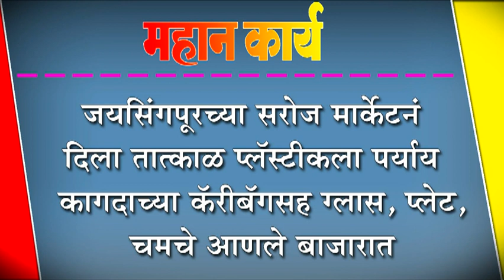जयसिंगपूरच्या सरोज मार्केटनं दिला तात्काळ प्लॅस्टीकला पर्याय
जयसिंगपूरच्या सरोज मार्केटनं दिला तात्काळ प्लॅस्टीकला पर्याय : कागदाच्या कॅरीबॅगसह ग्लास, प्लेट, चमचे आणले बाजारात